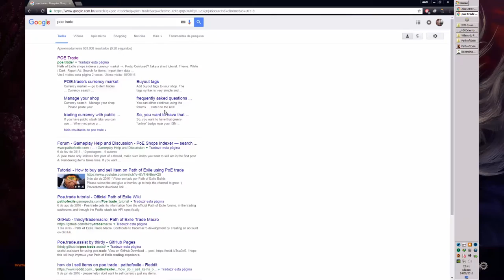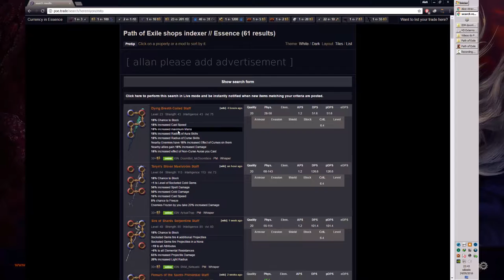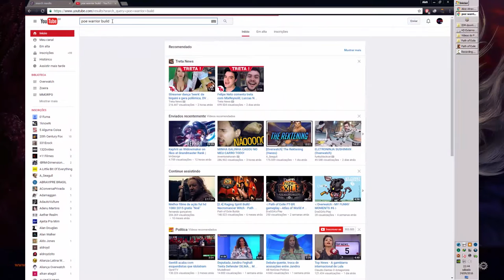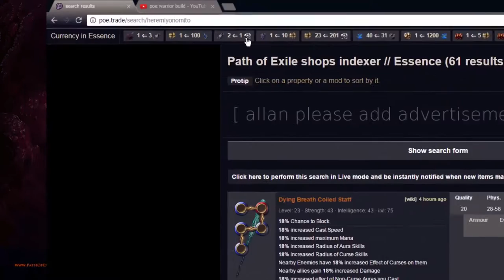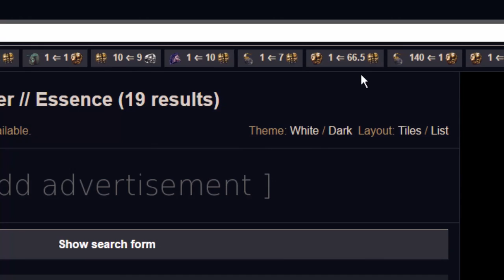⊰ Path of Exile PT-BR gameplay › Atlas of World #3 ⊱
▬▬▬▬▬▬▬▬▬▬▬ஜ۩۞۩ஜ▬▬▬▬▬▬▬▬▬▬▬▬
▓▓▓▒▒▒░░░  EAE SEUS PUTOS E LINDONAS  ░░░▒▒▒▓▓▓
▬▬▬▬▬▬▬▬▬▬▬ஜ۩۞۩ஜ▬▬▬▬▬▬▬▬▬▬▬▬